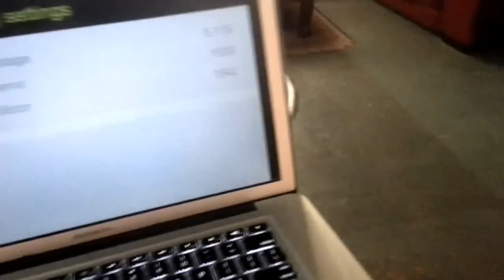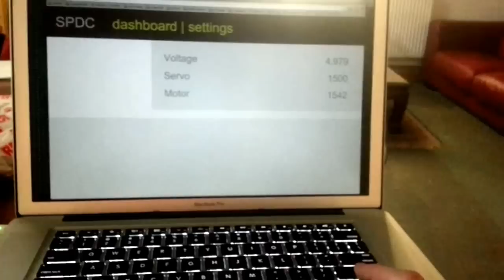Prototype Raspberry Pi race car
A Raspberry Pi powered, wifi enabled, 1/12 scale Tamiya TL01 prototype autonomous/semi-autonomous race car. The car is controlled via a web page hosted on the car itself, which communicates with a computer using WebSockets over HTTP. The software running on the car is written using Node JS, Backbone and  which allows for autonomous control whilst providing real-time user feedback. In this video I control the car with the arrow keys on my computer keyboard; you can see the values on the car reflected in the controls of the website.